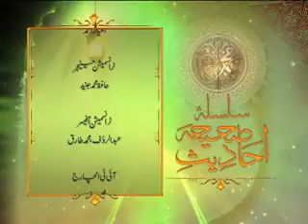Sahiha e Ahades Ep48 Part02